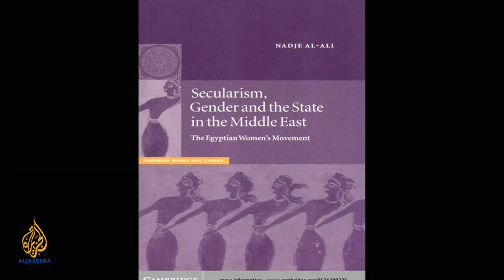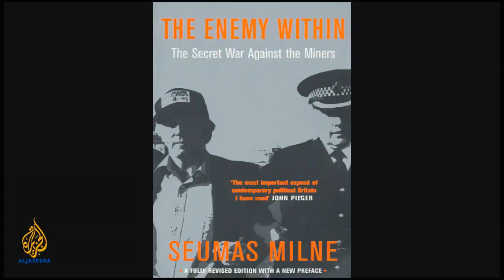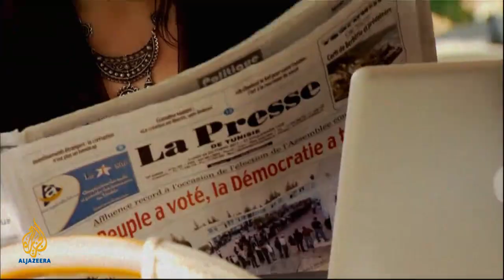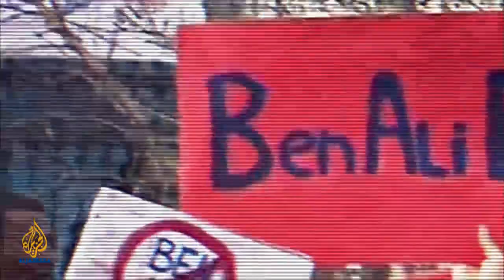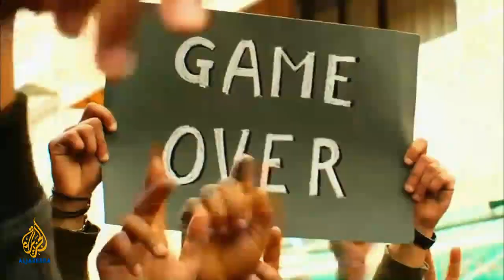Empire - A revolution for all seasons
Empire asks what has become of the Arab revolutions after the initial euphoria has passed. Guests: Nir Rosen; Seumas Milne; Dr Radwan Ziadeh; and Professor Nadje Al-Ali.